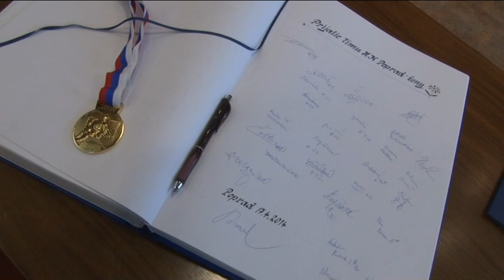Prijatie hokejistiek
TV Poprad - Prijatie hokejistiek